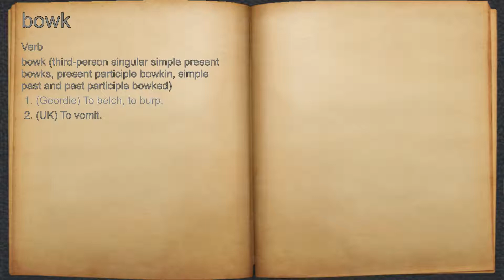What does bowk mean?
A spoken definition of bowk.

Intro Sound:
Typewriter - Tamskp